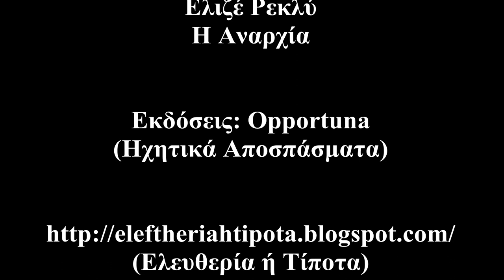Ελιζέ Ρεκλύ - Η Αναρχία (Eκδόσεις: Opportuna) {Hχητικά Αποσπάσματα}